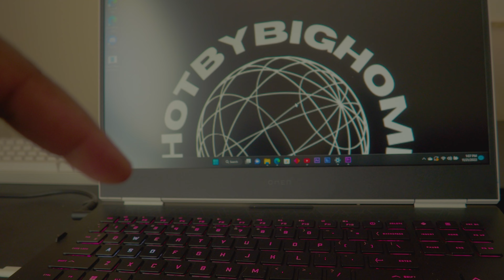MY SETUP! HUNDREDS OF DOLLARS OF STUFF!!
This is my setup, no commentary. Real video coming soon.

Camera: Olympus OMD 3 (4k camera)
Laptop: Omen 3090Ti
editing software: Adobe Premiere

shotbybighomie.